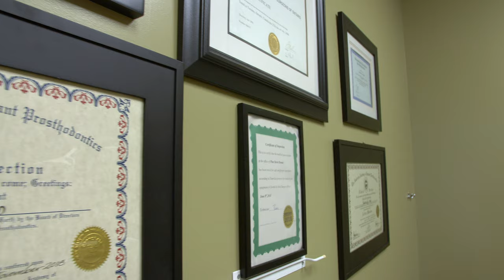Dental Implants at Pine Street Dental